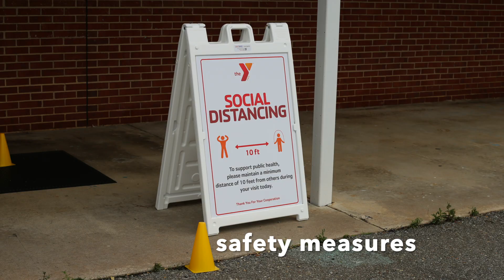Phase One, Week Two!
We're expanding our outdoor classes to all three locations!

Visit us online and download the mobile app for the complete schedule.

Don't forget to pre-register to secure your spot.

Online registration opens 24 hours prior to class start time.